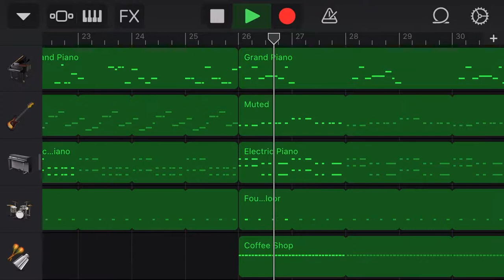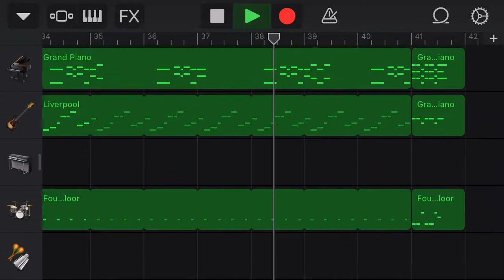サンシャインレイクを耳コピしてた【ディディーコングレーシング 】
ﾋﾋﾋﾊﾊ